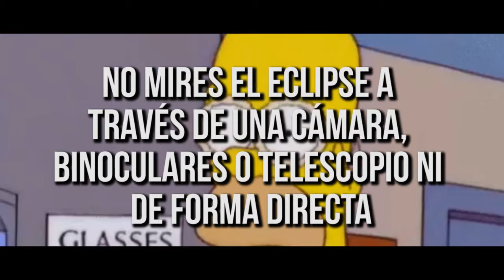Tips para el eclipse solar 2017